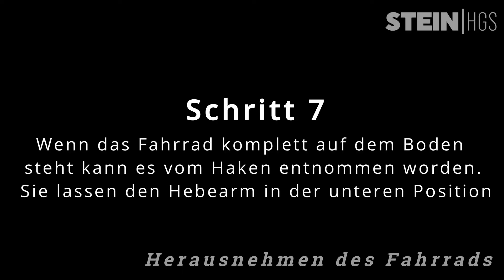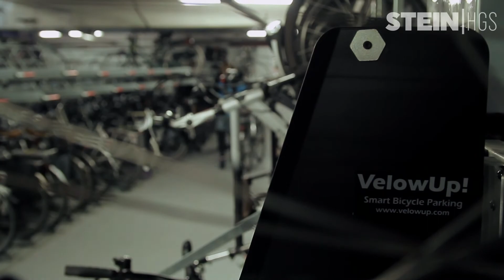Fahrradlift -VelowUp 4.0- - Anleitungsvideo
Der Fahrradlift -VelowUp 4.0- ist durch die einfache Handhabung für Jung und Alt geeignet. Wir zeigen Ihnen, wie der Fahrradlift -VelowUp 4.0- funktioniert und welche weiteren Vorteile er mit sich bringt.

Bei Fragen zu unseren Produkten sind wir gerne unter +49 (0)40 / 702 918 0 für Sie da.

Gerne können Sie auch über unser Kontaktformular Kontakt zu uns aufnehmen.